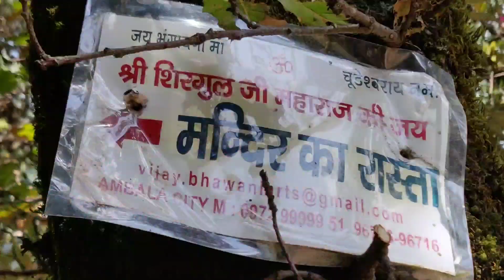Nikale the akele, yarana bann gaya|| Backpacking Churdhar Trek || Camping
Episode -3
This episode is all about ups and downs during the trek.